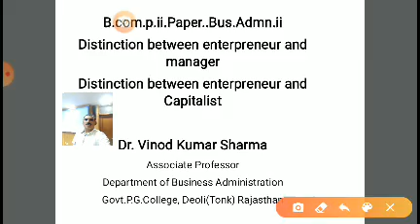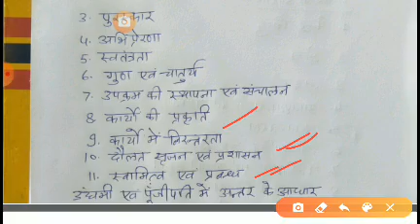B.Com.part.ii.Paper ..Bus.Admn.ii. Enterpreneur,Manager,and Capitalist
Dr.Vinod k.Sharma.Associate Professor.Bus.Admn. Govt.P.G.College.Deoli(Rajasthan)